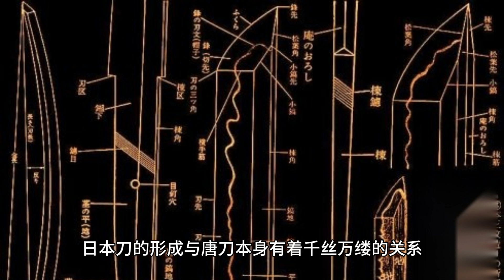唐刀殺傷力很強，為什麼宋朝沒人願意用？價效比高才是王道